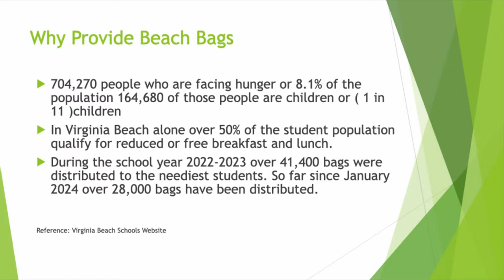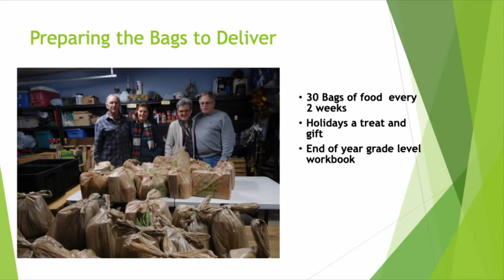Traditional Service // Community United Methodist Church | April 14, 2024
Traditional Worship at Community United Methodist Church | April 14, 2024